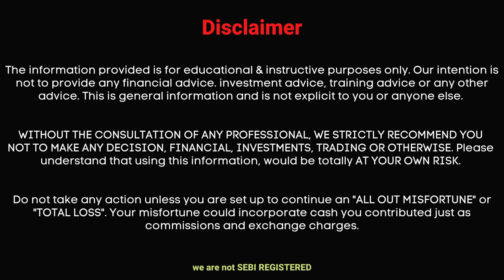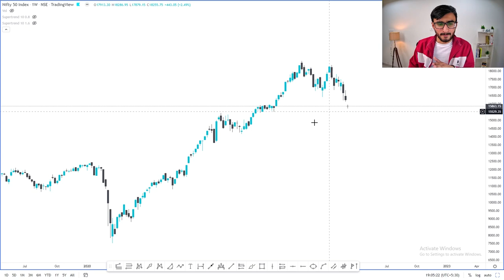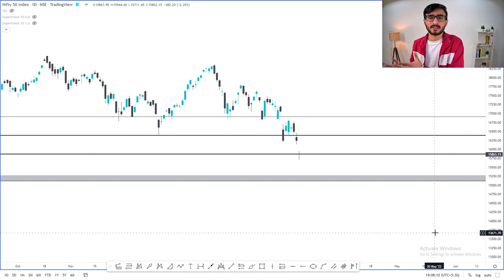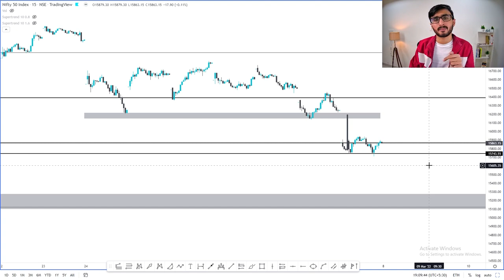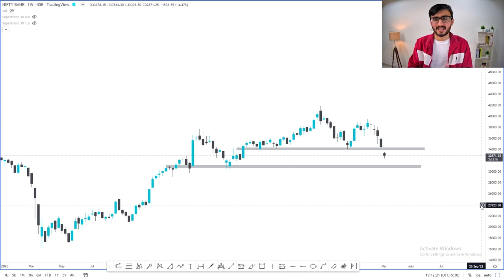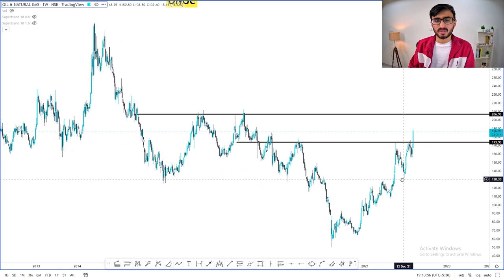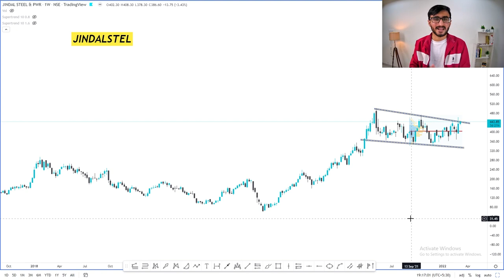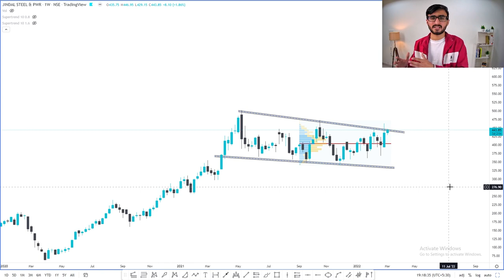Daily Intraday Calls For Tomorrow | 3 Jackpot Intraday Trading Tips | 08th March 22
Other Information !!

1. ONGC

2. BALRAMCHINI

3. JINDALSTEL